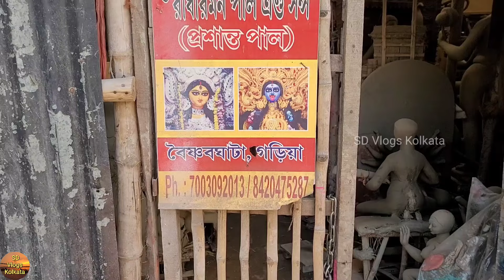Saraswati Puja 2024 | Prasanta Pal Studio Saraswati idol making 2024 | Kumartuli Kolkata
Saraswati Puja is celebrated on the fifth day (Panchami Tithi) of the Shukla Paksh of the Hindu month of Magha. This day is also known as Basant Panchmi. Goddess Saraswati is worshiped for knowledge, culture, wisdom, music and art. It is believed that worshiping Goddess Saraswati in the bright fortnight of the month of Magha (fifth day) is of immense importance.
In this video I have captured some glimpse of Prasanta pal studio which is also known as south kolkata's kumartuli, where he and his team is in the process of making beautiful saraswati idols for saraswati puja 2024.